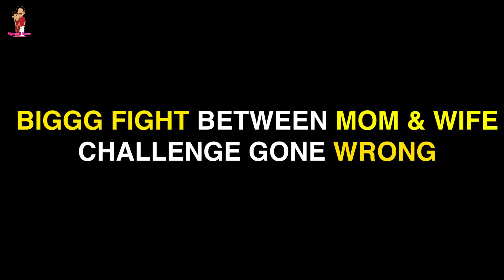BIG FIGHT BETWEEN MOM & WIFE 😳 CHALLENGE GONE EXTREMELY WRONG 😭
In this video, Started with challenge and ended with a big fight between My Mom and My Wife. Challenge Gone Wrong 😭